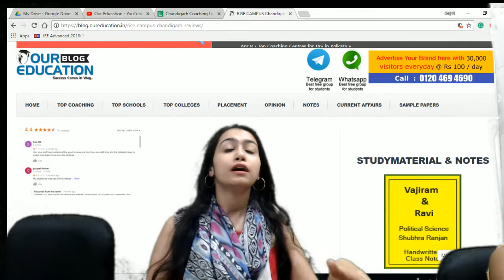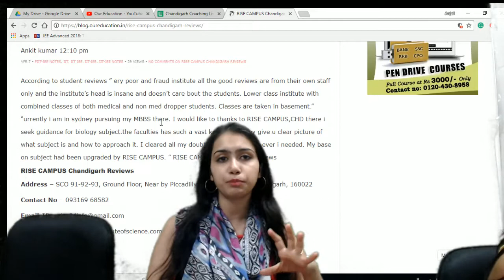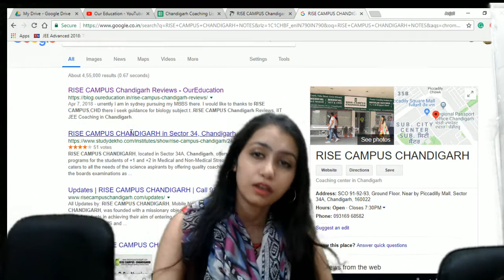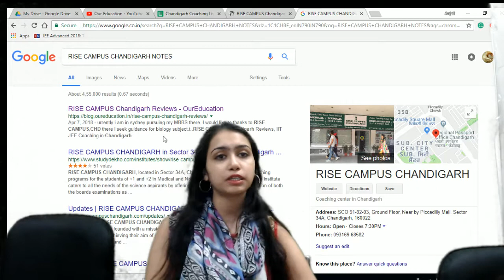RISE CAMPUS INSTITUTE|| BEST IIT JEE COACHING IN CHANDIGARH|| BEST NEET COACHING IN CHANDIGARH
This video is to review the RISE CAMPUS INSTITUTE in Chandigarh. We have reviewed this coaching in many aspects such as fee structure, faculty info, infrastructure, etc. This video is going to be very helpful for the candidates who are preparing for IIT JEE or NEET.

Top 10 IAS Coaching in Patna-Best 10 UPSC Coaching in Patna-Top 5 IAS Coaching in Patna

this video tells you about the Rise campus in chandigarh .  students searching for iit/ jee coaching in chandigarh this video can be very helpful for those students